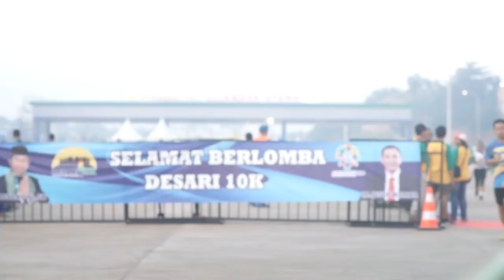08 Juli 2018 Desari 10K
PT. GIRDER INDONESIA